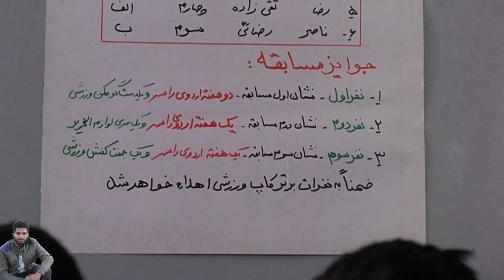Children Of Heaven(1997) Irani Movie Explained in Bangla | Oscar Nominated Movie Bangla Explained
Children Of Heaven is a Irani film which has a fantastic story. It also Nominated for Oscar.
Children Of Heaven Film Summery:
Siblings Ali and Zahra make an intricate arrangement to conceal the loss of Zahra's pair of shoes. However, when it becomes difficult to do so, Ali decides to participate in a race to win new shoes.

movies_story _Bangla
movies _explanation_Bangla
movies_Movies story_Bangla

Video Topic:
Children Of Heave movie explained in bangla.
Children Of Heave movie bangla explanation.
Children Of Heave movie review.
Children Of Heave trailer.
Children Of Heave movie in bangla.
Irani movie bangla explained.
Oscar Winner Movie bangla explanation.